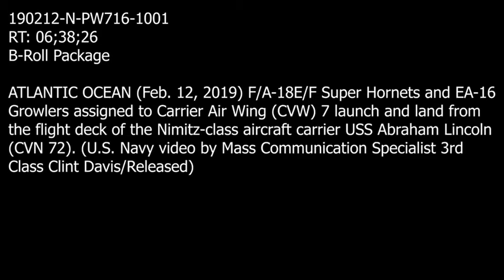Flight Operations aboard USS Abraham Lincoln (2019) 🇺🇸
🔴 [Author]:
Video by Petty Officer 3rd Class Clint Davis

🔴 [Unit]:
USS Abraham Lincoln (CVN 72)

🔴 [Location]:
Atlantic Ocean

🔴 [Description]:
ATLANTIC OCEAN (Feb. 12, 2019) F/A-18E/F Super Hornets and EA-16 Growlers assigned to Carrier Air Wing (CVW) 7 launch and land from the flight deck of the Nimitz-class aircraft carrier USS Abraham Lincoln (CVN 72). (U.S. Navy video by Mass Communication Specialist 3rd Class Clint Davis/Released)

🔴 [Tags]:

🔴 [VIRIN]:
190212-N-PW716-1001